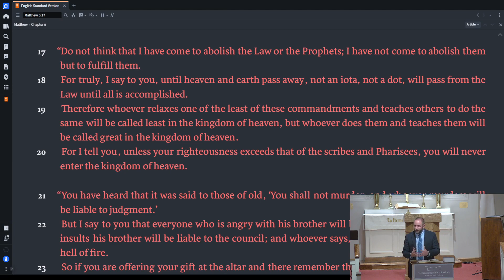Defining Theonomy and Introduction | Matt Kenitzer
Friedensburg Biblical Institute
Theonomy Class
Matt Kenitzer
5/5/2024

Get our app for all our resources: St. John's Reformed Church.
Available on Google and Apple App stores.